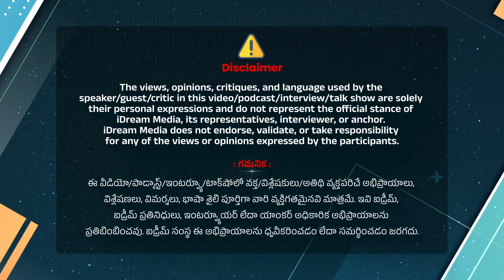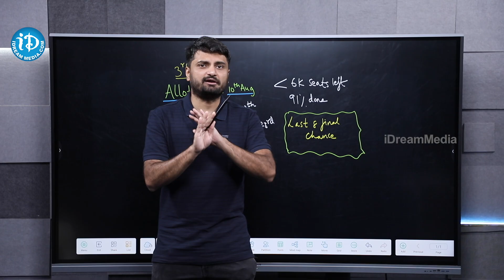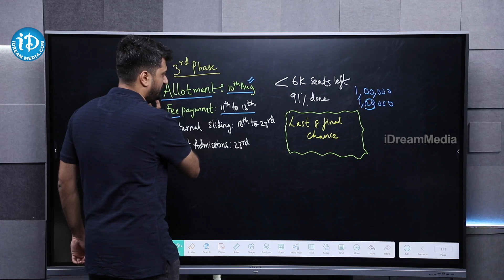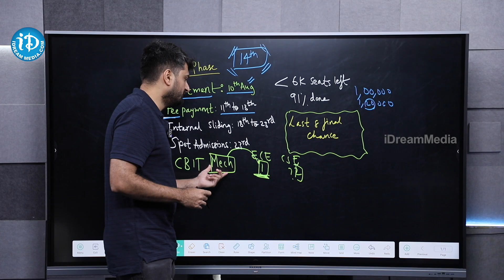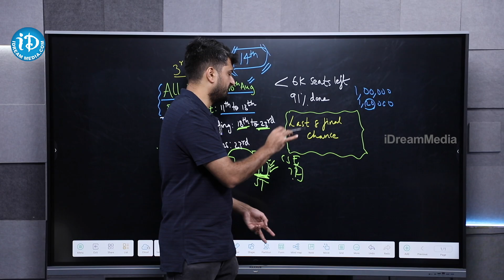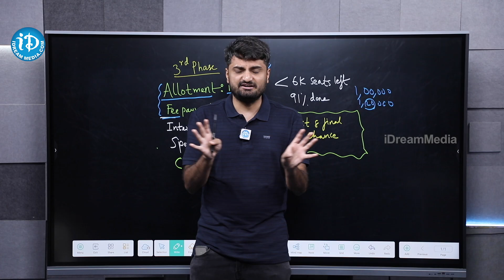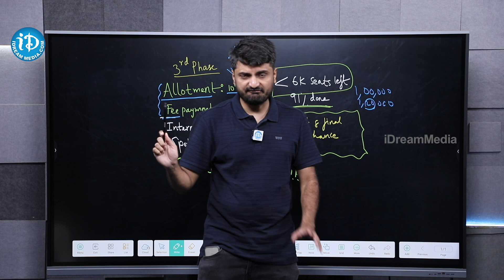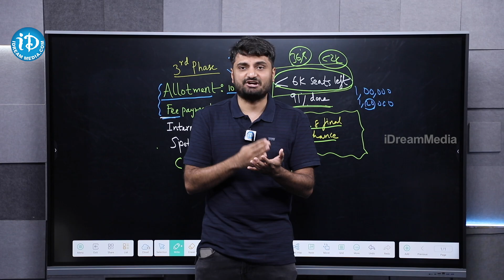TS EAMCET 2025 Will There Be a 4th Phase Counselling ? Final Phase కౌన్సెలింగ్ Details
eamcet2025 how to keep third counselling third counselling weboptions in third counselling third phase counselling tips eamcet third phase counselling process EAMCET third Phase Counseling.

TS EAMCET 2025 Phase 3
EAMCET third Counseling
EAMCET 2025 Web Options
EAMCET Phase 3 Web Options
TS EAMCET Third Phase Guide
EAMCET Third Round Seat Allotment
How to apply for third phase counselling
EAMCET 2025 Counseling Process
third counseling college list